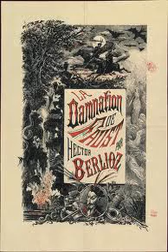La damnation de Faust excerpts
1) Monica Groop + City of Birmingham Symphony chorus + BBC Philharmonic
2) Vesselina Kasarova + Hungarian National Philharmonic + Chorus
3) BBC Philharmonic
4) City of Birmingham Symphony chorus + BBC Philharmonic

1, 3, 4 are from live performance Sat. 25 April 2009, Manchester
2 is from live performance Sunday 28 August 2011, Weimar